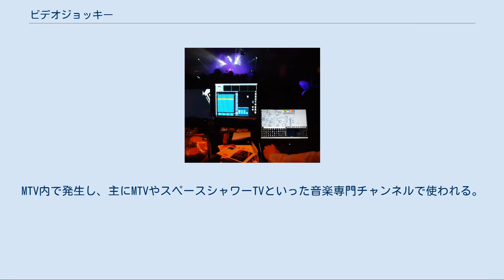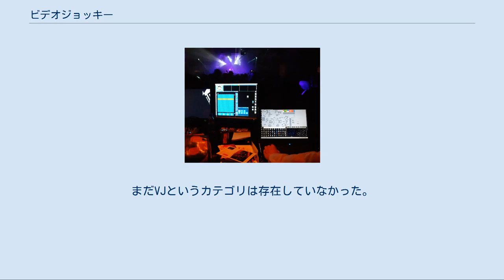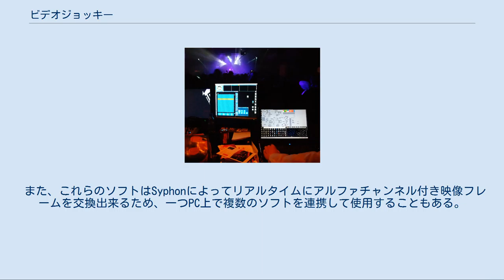ビデオジョッキー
ビデオジョッキー（video jockey）または ビジュアルジョッキー（visual jockey）とは、映像を素材としてディスクジョッキー（DJ）と同様の行為を行う者を指す。
略称は「VJ」。
DJと同じく、2通りの意味がある（後述）。
 音楽番組などで司会進行を務める職業。
音声だけのラジオ番組の司会役をディスクジョッキーと呼ぶのに対して、音声と映像の番組の司会役という意味がある。
MTV内で発生し、主にMTVやスペースシャワーTVといった音楽専門チャンネルで使われる。
 PureDataによるVJ 場所はジュネーヴのZooにて DJが複数の楽曲を組み合わせて音楽を作るように、クラブ（ディスコ）、コンサート会場で音楽に合わせてビデオ映像等を流したり、ライブで映像を組み合わせたり、リアルタイムで製作したり、あらかじめ作っておいた映像を流したり、その手法は様々。
 その歴史のオリジネイターは、現在、日本における先駆者的VJの一人として認知される宇川直宏（87年に開始）や、田中秀幸が率いるプリンストンガ、松木靖明など。
 他には当時日本に移住していたイギリス人ユニットハイパーデリックビデオなどもいた。
 これらアーティストが同時多発的にCLUBの壁面をビデオ映像で彩っていった。
まだVJというカテゴリは存在していなかった。
 この頃、DirectorやFlashなどのソフトウェアをベースにVJソフトを制作するVJが登場した。
 2000年代前半からプロジェクターによる空間構成やメディア・アートを取り入れたVJなど、そのプレイスタイルが多様に細分化を始める。
 主なVJソフトウェアにはModul8, Resolume, VDMX5, CoGeなどがある。
 他にも、Jitter(Maxの映像モジュール)、openFrameworks, Cinder, ProcessingやMac OS Xに標準で添付されている開発ツールQuartz Composerなどのプログラミングソフトを使用し、さらなるリアルタイム性を追求するVJも行われている。
 また、これらのソフトはSyphonによってリアルタイムにアルファチャンネル付き映像フレームを交換出来るため、一つPC上で複数のソフトを連携して使用することもある。
 スマートフォンの性能が向上し、2010年代前後にはスマートフォンまたはiPad等のタブレット端末とプロジェクターがあればVJが可能である。